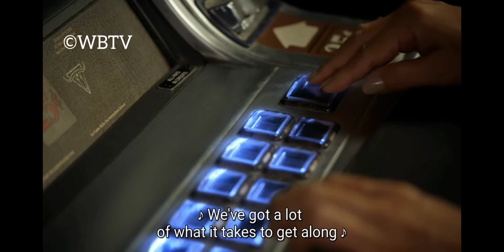GEORGIE THE ENTREPRENEUR | Young Sheldon S5_E6 NEW!!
Young Sheldon is an American coming-of-age sitcom television series for CBS created by Chuck Lorre and Steven Molaro. The series, set in the late 1980s and early 1990s, is a spin-off prequel to The Big Bang Theory and begins with the character Sheldon Cooper at the age of nine, living with his family in East Texas and going to high school. Iain Armitage stars as young Sheldon, alongside Zoe Perry, Lance Barber, Montana Jordan, Raegan Revord, and Annie Potts. Matt Hobby was promoted to the main cast starting with the third season.

It helps me a lot, It brings me motivation for collecting and posting the best trending and highlight videos for u guys. You can always change your mind!
High On Highlights.